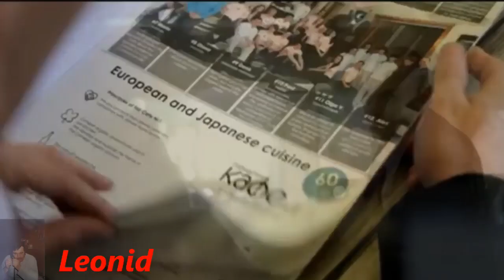В старом парке Татьяна Штерн и Виктор Перевал